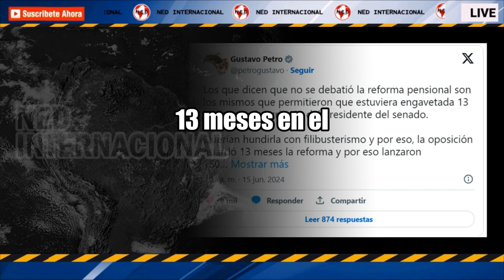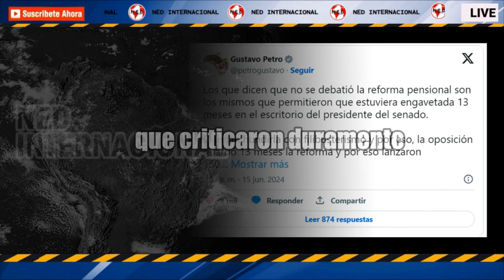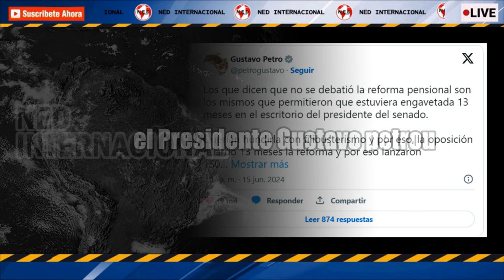🔴 LA DURA ARREMETIDA DEL PRESIDENTE PETRO A LOS OPOSITORES DE LA REFORMA PENSIONAL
Petro, desde su cuenta de X, sostuvo que “los que dicen que no se debatió la reforma pensional son los mismos que permitieron que estuviera engavetada 13 meses en el escritorio del presidente del Senado”.
EL COLOMBIANO